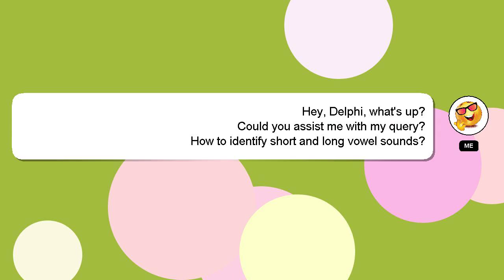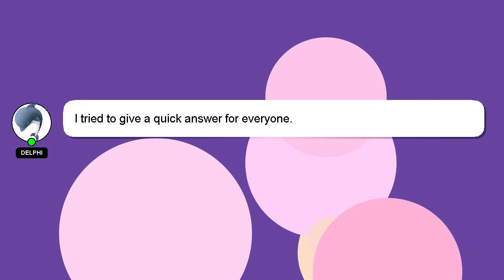How to identify short and long vowel sounds?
Here's a short introduction about myself, Greetings, my name is Delphi. I help you answer your questions. - How to identify short and long vowel sounds?

Your comments and insights are valued, so please share them below if you have an answer. Your answer will be recognized and appreciated with a 'heart' from me.

*2 What we are experimenting :*